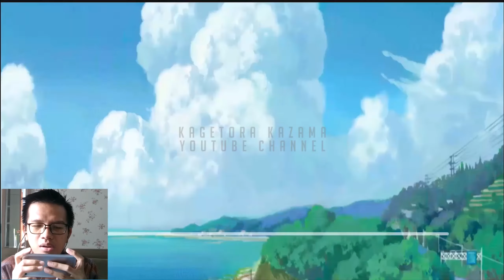Kencan Romantis! Candle Light Dinner di Senja Pantai Berujung Menikah? - Komori Life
Halo guys, udah coba Komori Life? Gw mau jalan-jalan di kota karena gw sudah memperbaiki jembatan pada upgrade rumah level 7 di Komori Life. Gw senang ketika jalan-jalan di kota, Komori Life. Gw bisa kencan di restoran dengan player lain. Gw bisa berkenalan dan chat dengan player Komori Life. Gw juga menemukan pastor di gereja. Jangan-jangan bisa menikah di Komori Life di update selanjutnya.

Languange : Chinese
Size Game : 1 GB